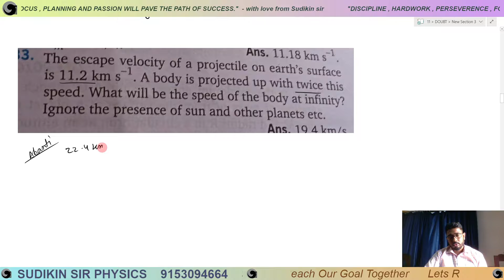DOUBT 33 | Gravitation | Ch 12 | CLASS 11 | Abanti